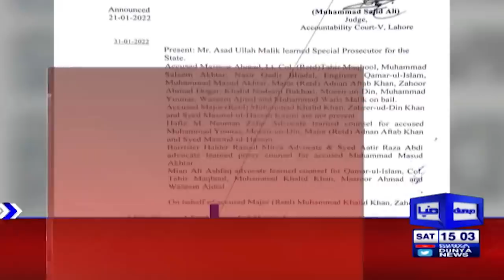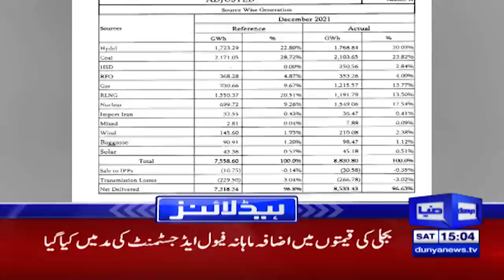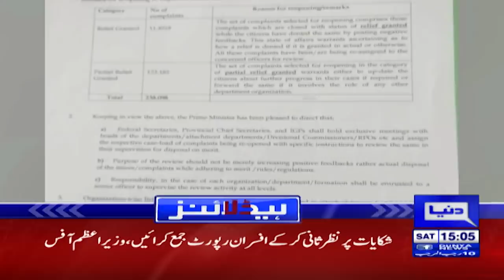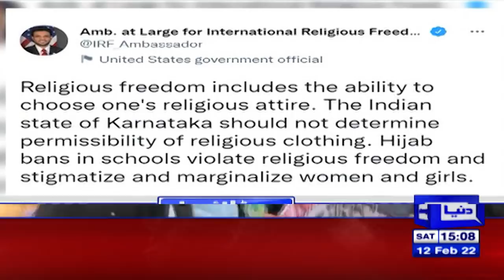Shah Mehmood Ky Bayan Par Hulchul | Dunya News Headlines 03 PM | 12 February 2022